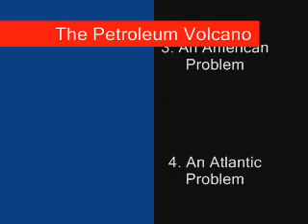The Invisible Oilcano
Just a quick vlog rant on the BP leak in the Gulf of Mexico. Thinking the logical progression of events up to now and extrapolated. Think about the consequences. I don't think the gravity of the situation has hit most yet.

Either they fix it, and quick, or else you may be staring mass extinction in the face. It's not just a BP problem, or a government problem. It's a WORLD problem. It's in all of our faces, and just because it's somewhat invisible under a mile of water won't hide the end result.